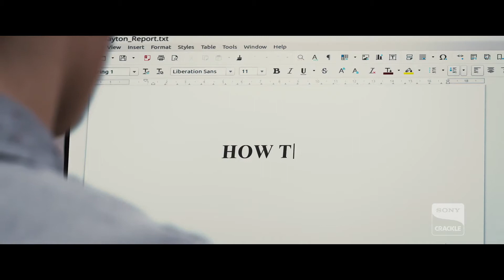Office Uprising (2018) Clip "How to Survive a Day at Ammotech"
In the almost six-minute clip titled “How to Survive a Day at Ammotech,” Desmond (Brenton Thwaites) advises on seven steps on how to make it through a day at the office.